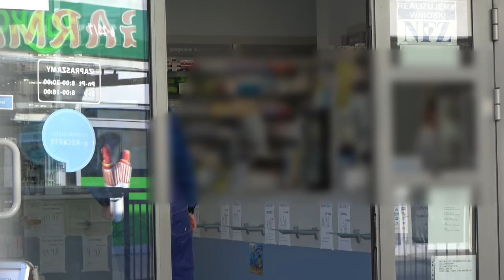BUDOWNICZY ROBI WYZWANIA